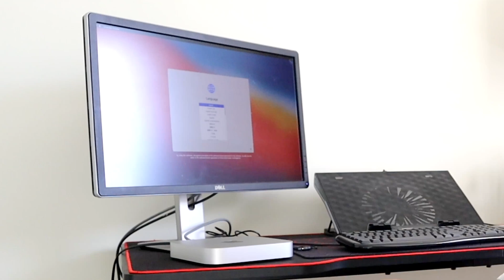iPhone mini değil: Mac Mini 2021 | Ekipman Güncellemesi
iPhone miniyi pek çoğumuz biliyordur. Bu videoda MAC mini satın almıştım onu sizlere göstermeye çalıştım.

0:00 Giris
0:10 Ekipmanlarim
1:16 Ipad'i sattim
2:15 Mac mini
5:10 Kurulum
6:50 Kapatmaya calisis